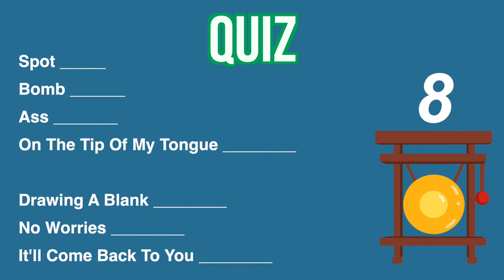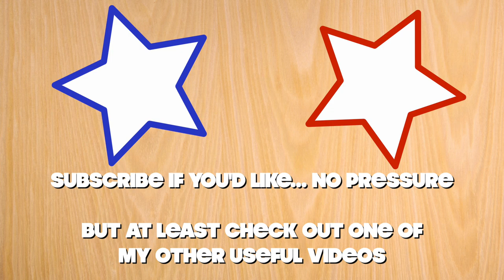Learn Colloquial English with Short Stories “The Spot" | 口語英文的小故事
American Idioms and colloquial phrases for intermediate and advanced English learners

I tell a short story using idioms and colloquial phrases and then translate into basic English.

This story is about "The Spot"

Phrases used in this story:
-Spot
-Bomb
-Ass
-On the tip of my tongue
-Drawing a blank
-No worries
-It'll come back to you